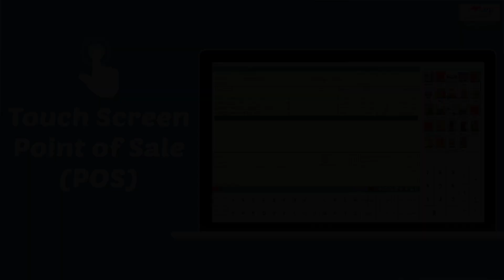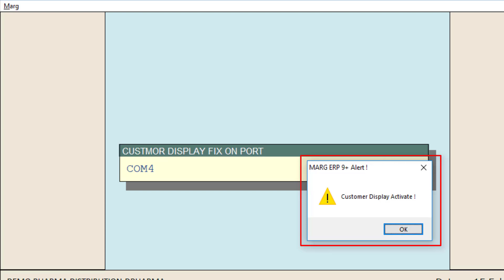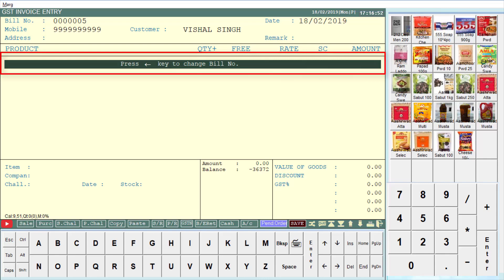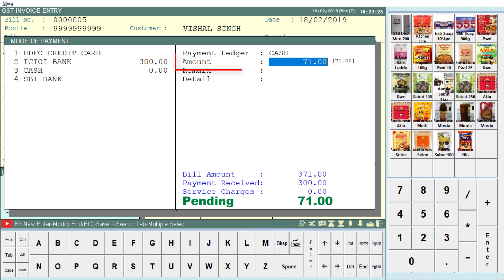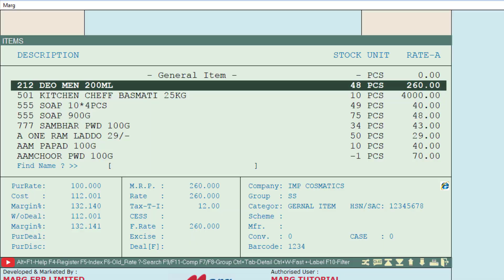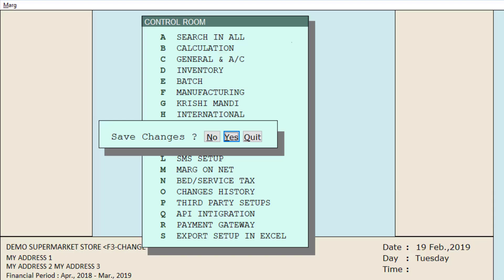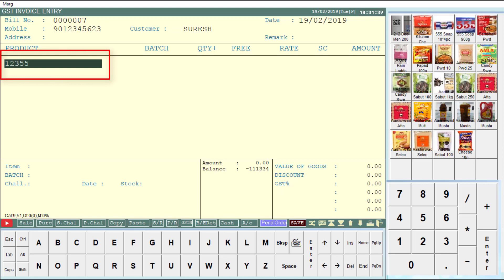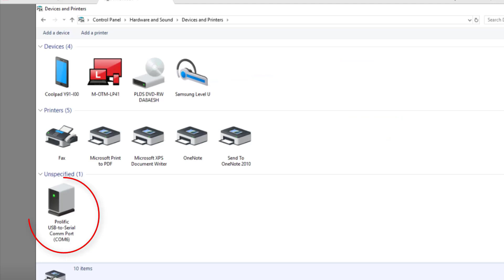Retail Point of Sale - POS Software [Hindi]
Marg ERP enables the user to use the Touch Screen POS System integrated with the software. Now, the user can experience increased efficiency by easy & fast Billing.

With the provision of Point of Sale (POS) billing, the user can easily maintain inventory and keep complete control on a day to day business operations i.e. track daily and monthly sale of products, evaluate how many products are in the warehouse and how much profit has been earned etc.